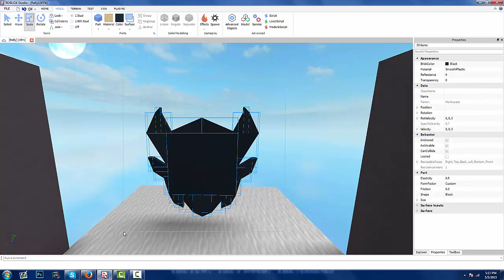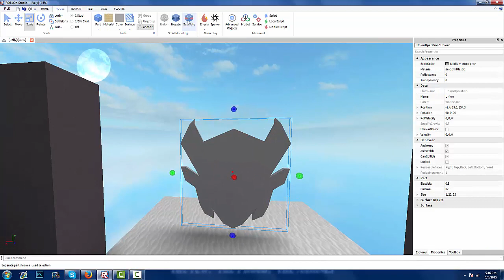Solid Modeling Tutorial ROBLOX 2015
If you have any problems or questions, message me.

Any reccommendations? Let me know!!